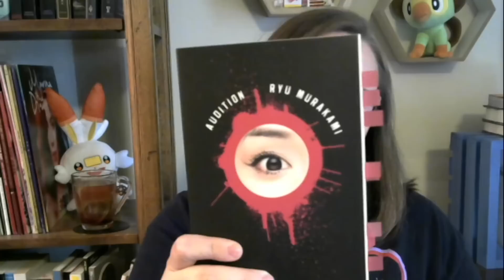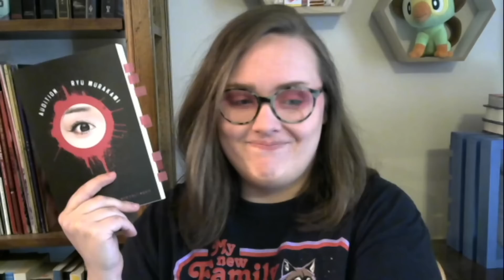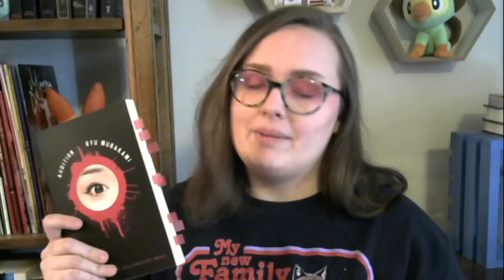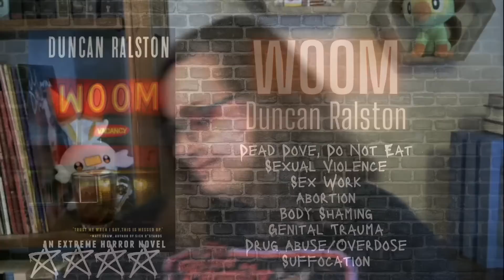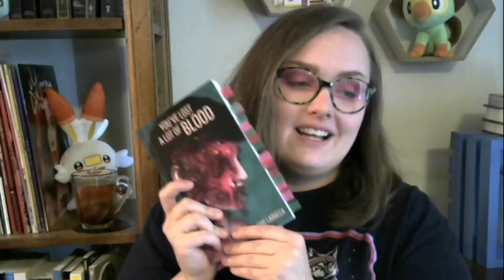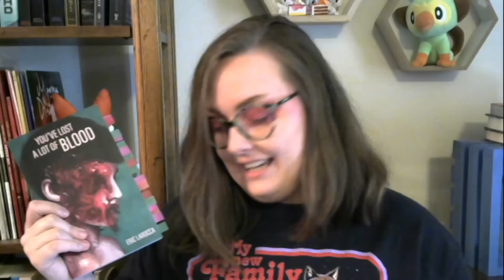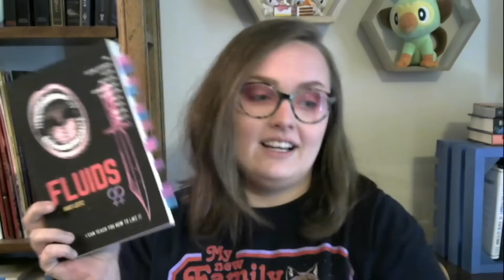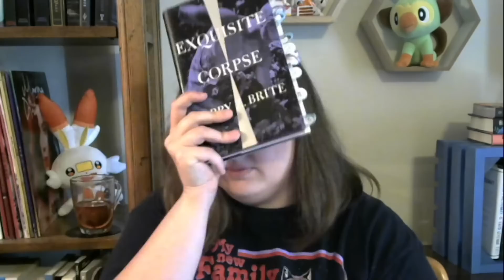Let's talk about Splatterpunk - 5 Extreme Horror Books Reviewed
Books Included
Audition - Ryu Murakami - 2:58
Woom - Duncan Ralston - 12:59
You've Lost a Lot of Blood - Eric LaRocca - 22:08
Fluids - May Leitz - 27:19
Exquisite Corpse - Poppy Z Brite - 32:20

The Music
Music from Uppbeat (free for Creators!):